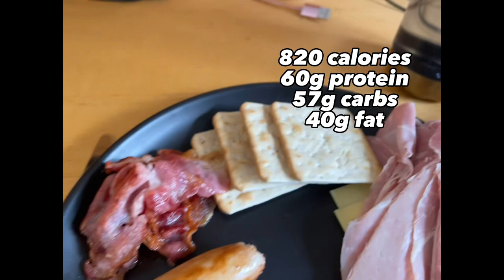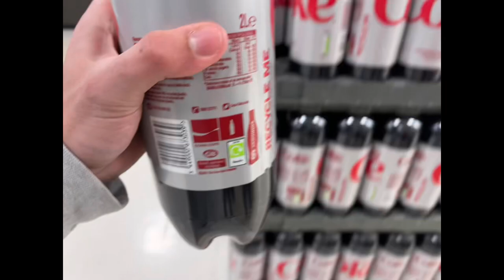Full day of eating| uni edition| Gui Ribeiro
You might’ve seen my tiktoks or instagram reels, I have been making content for quite a few months now, and decided it was time to start taking it more serious. I will be posting at least once a week, usually on weekends! Any advice or feedback or ideas would be appreciated! Hope you guys enjoy my first video.